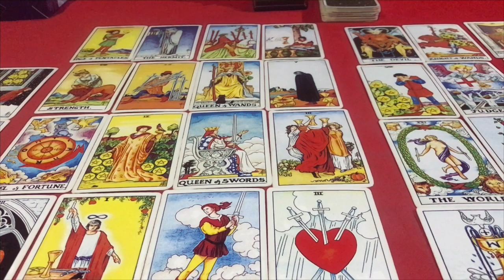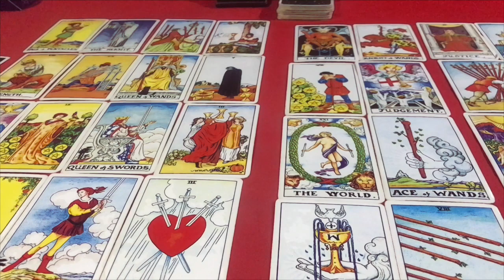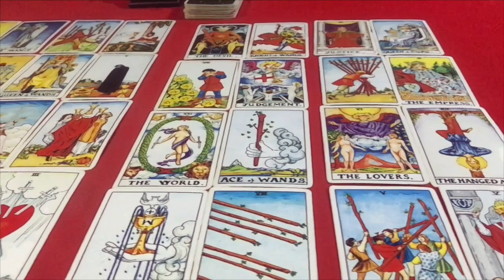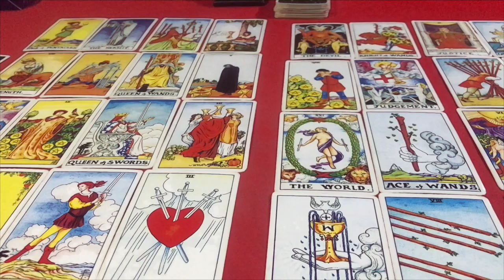🌐ดูดวง คนที่เกิด วันพุธกลางวัน ประจำเดือน กันยายน 2564/2021 โดยคุณปภาวรินท์🌐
ดูดวง คนที่เกิด วันพุธ ประจำเดือน กันยายน 2564/2021 การงาน การเงิน สุขภาพ ความรัก จะเป็นอย่างไร